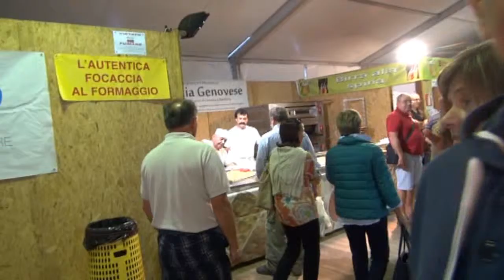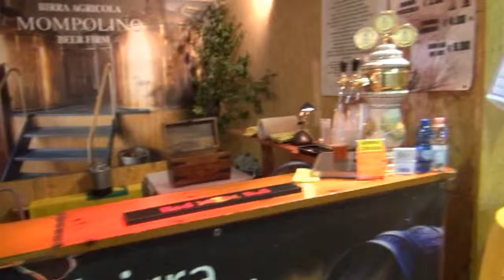20° Fiera Nazionale del Fungo Porcino di Albareto 2015 inaugurazione interventi11 09 2015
Albareto PR
20° Fiera del Fungo Porcino di Albareto
Banda di Albareto
Inaugurazione Interventi
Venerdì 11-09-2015